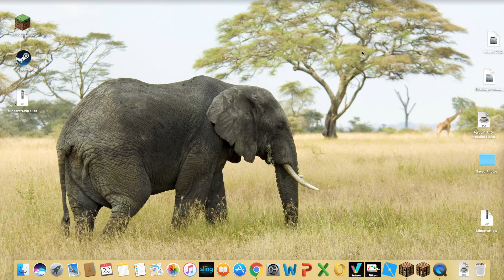Minecraft IslandCraft #1 Stranded in a strange land!?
Minecraft is a game that the player can build what ever she or he chooses in their mind.Creative, when the player can summon any type of block or item and uses them without using them or breaking them, and Survival when the player is in Survival mode, they have to find materials, food, and survive the night against mobs that are harmful to the player.

    In this series, Emily is a person who is pushed away from her home island called Kimberly Cove when bandits came and ruined her life. She later wakes up on a different island and finds herself not alone on the island.She finds herself a house and wonders what she should do.Can she  trust the person who allowed her to stay?, or leave the island and try to get back to her home?